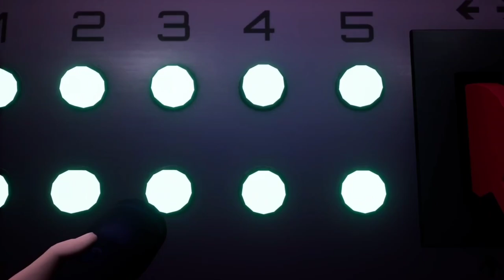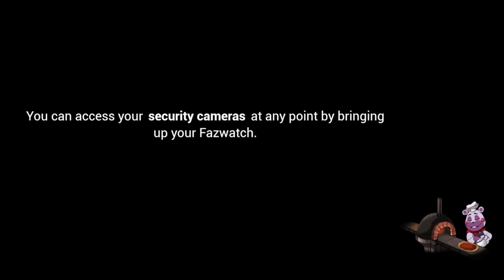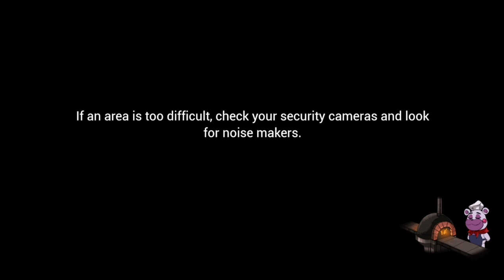Five Nights at Freddy's: Security Breach | Part 24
For this video I will be decommissioning Montgomery Gator! Monty's boss fight was epic and was worth saving for last!